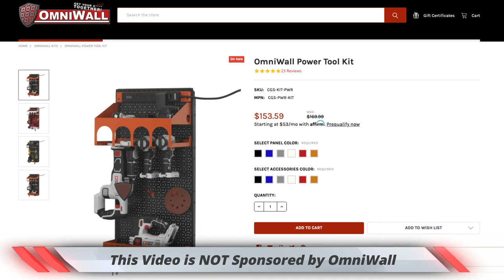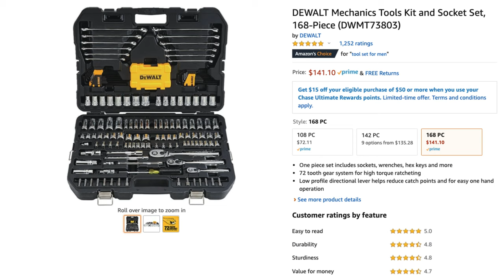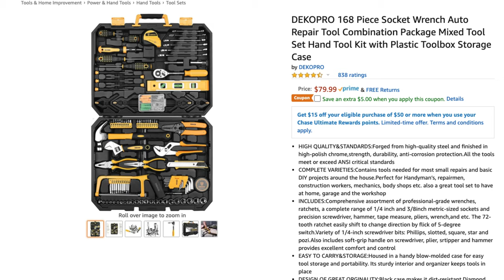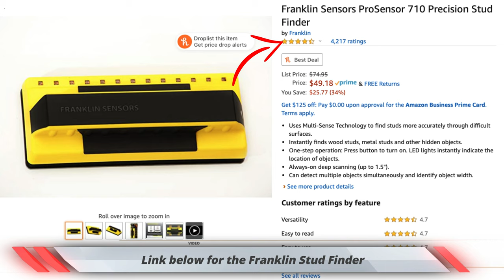Must Have tools for your Home and Garage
It doesn’t matter if you have had you’re garage a long time or are new to owning a home, these are the tool you NEED to have in the house as a basic set up. They will help you save time and money in the long run and you wont regret it!

A Kit for you’re Wife when you’re not home

If you like my Channel and content consider checking out the channels/people listed below. These channels are some friends, channels I watch daily, and channels I have found to be very informative!